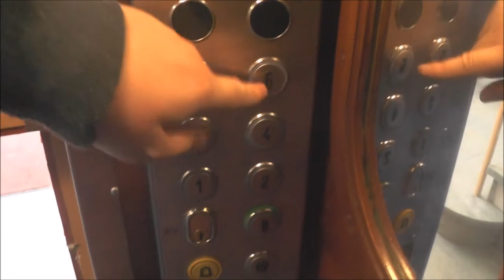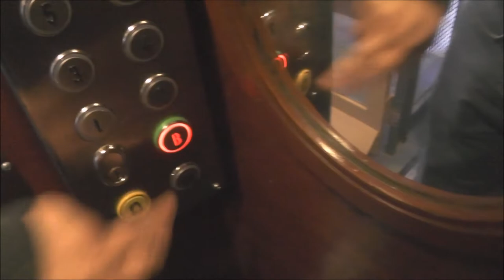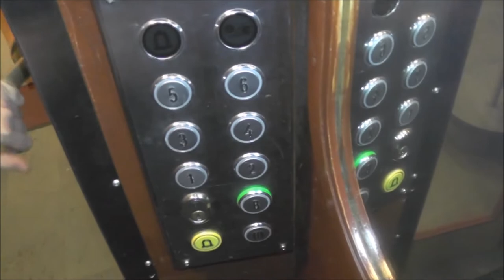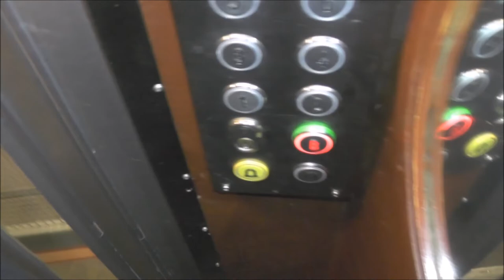ASEA (MB. Västermalms Hisservice) Traction elevator @ Linnégatan 19, Stockholm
Manufacturer:
Installation year:
Current moderniser:
Latest modernisation year:
Serial Number:
Capacity: _Kg (_lbs.) - _ Persons
Floors: _ =

Location: Linnégatan 19, Stockholm (Östermalm) SWEDEN!